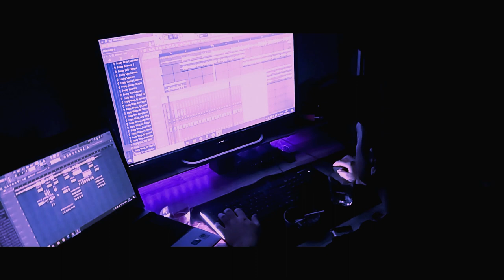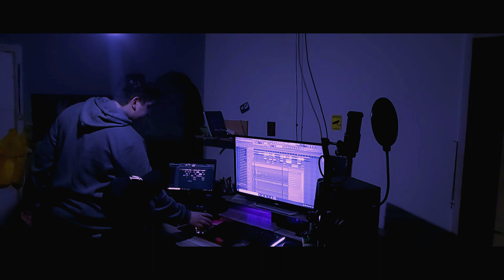Lil_Meet ft. Bady-Felemészt (MUSIC VIDEO)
Szöveg: Bady,Lil_Meet
Mix/Master:Bady
Videó:Bady,Lil_Meet